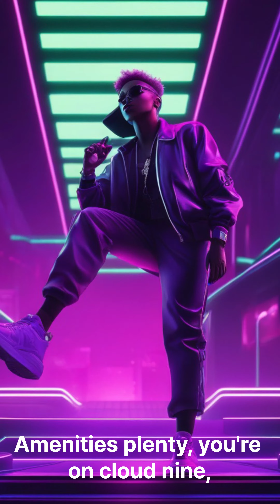Shilla Seoul Serenade 🌟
Embark on a lyrical journey through the epitome of luxury and elegance at the Shilla Seoul. This script paints a vivid picture of a five-star experience, from the prime location in the heart of the city to the impeccable service that caters to every need. Join the luxury tribe and immerse yourself in a world where every moment feels like sipping on fine wine. From gourmet dining to relaxing spa days, the Shilla Seoul promises an unmatched stay where splendor never pales.